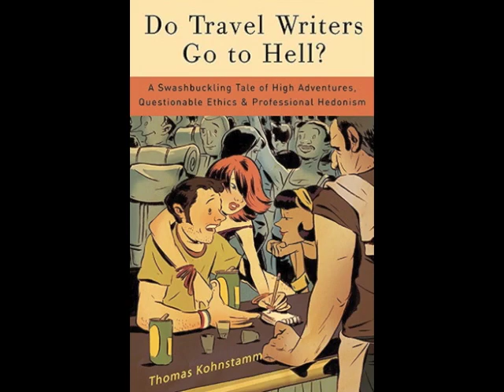Travel Writing Ethics: Important, but complicated.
Multimedia component for Laura Hubbard's KJR piece on travel writing ethics. The full story will eventually be posted Photos submitted by the sources.